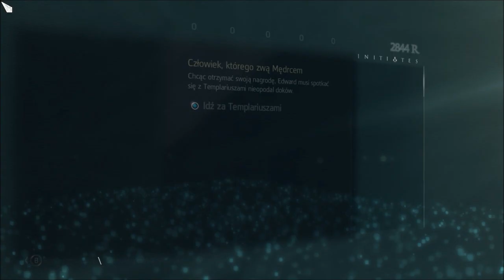Assassin's Creed IV: Black Flag #5 - Kapitan Kenway i jego załoga! Kawka górą!!! + 1h epickości!